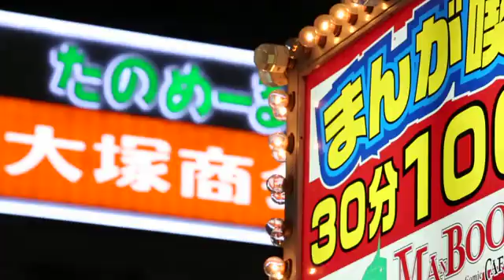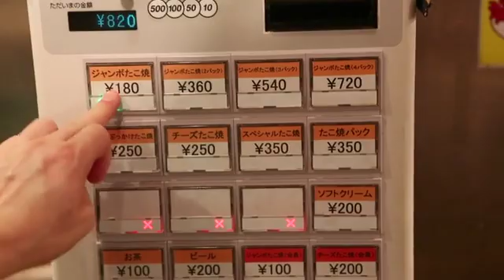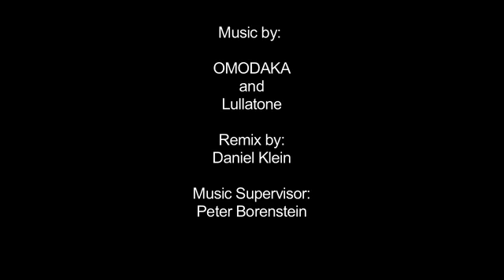From Japan with Love and Dashi